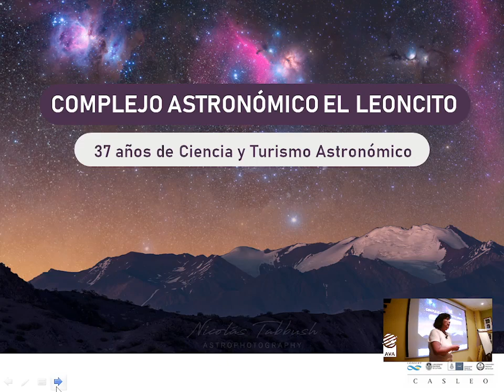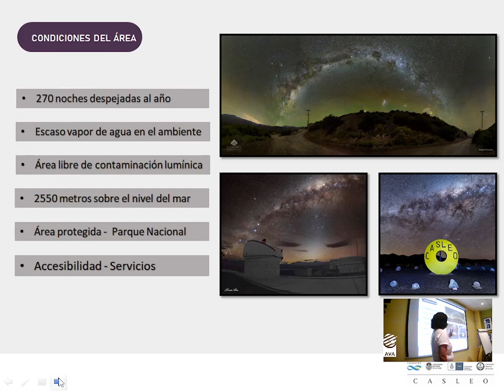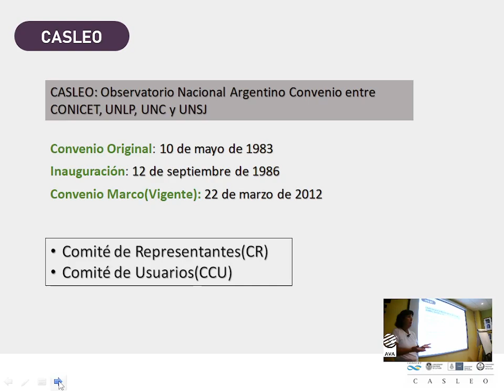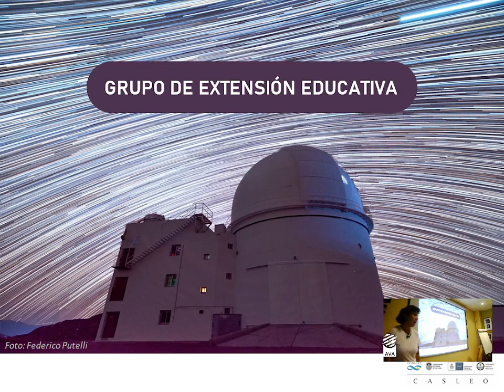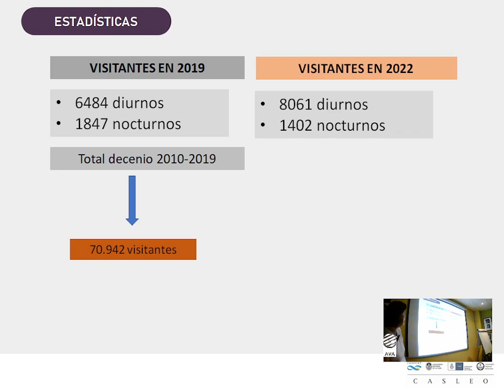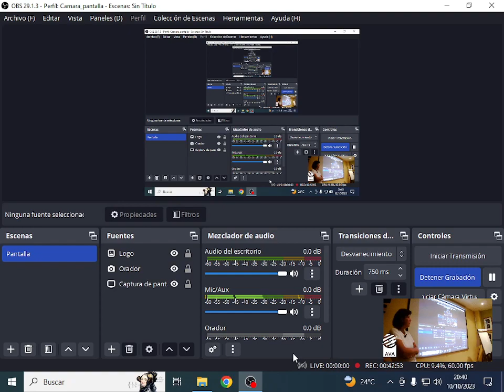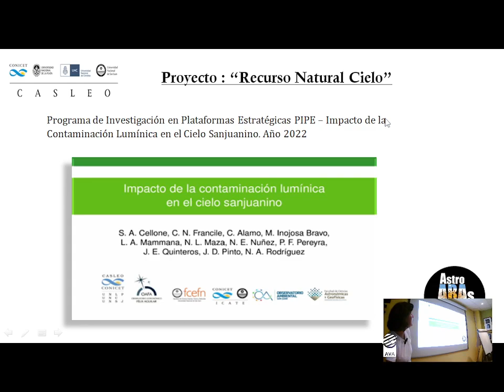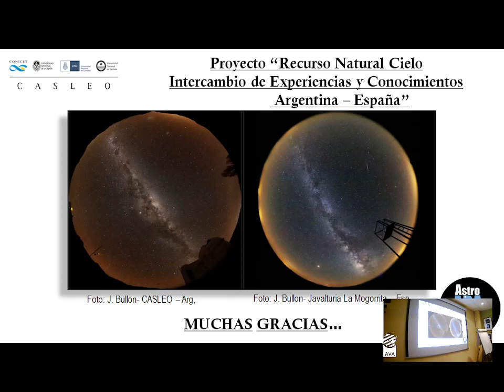Recurso natural del cielo: Argentina-España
Claudia Rita Álamo es licenciada en Turismo -especializada en astroturismo- y trabaja en el Centro Astronómico el Leoncito (CASLEO), en San Juan (Argentina), un observatorio profesional de referencia en su país que destaca en el campo de la investigación y divulgación astronómica.